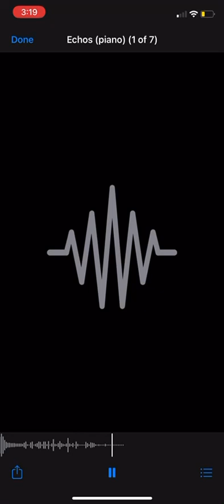Echos (piano)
This is the piano to my song echos I really hope you like it